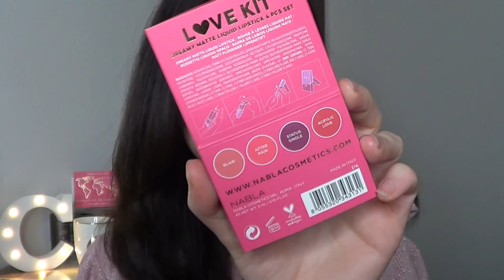LOVE KIT NABLA ❥ Swatch (anche sulle labbra) e Comparazioni | chiore83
Love Kit: Anteprima del kit in edizione limitata per San Valentino di Nabla con Swatch e Comparazioni.

❥Nuovi Video ogni Lunedì e Giovedì alle 14!

Un bacione
Chiara